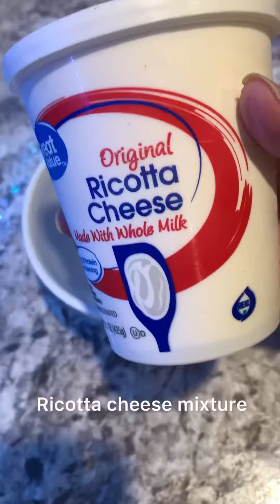Microwave Lasagna In A Bowl ( no pasta)| Keto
Microwave Lasagna In A Bowl ( no pasta)

Making this lasagna in a bowl is super easy.

Perfect for lunch a quick dinner and it reheats well enough to use for meal planning too!

Ingredients

-3-5 tablespoons  Marinara sauce (or pasta sauce)
-1/4 cup ricotta cheese (or cottage cheese)
-2 tablespoons Parmesan cheese
-1/4 teaspoon garlic powder
-1/4 teaspoon onion powder
-1/4 teaspoon oregano
 -salt
-4 -6 tablespoons mozzarella cheese (or your favourite kind)

Instructions

• In small bowl, combine ricotta cheese, Parmesan cheese,garlic powder, onion powder, oregano, and salt. Mix together
well.
Assemble lasagna
 1-Pour Ricotta cheese mixture into Microwave safe dish
2- add cooked ground meat
3-Pour 2 tbsp Marinara sauce or your choice of pasta sauce and spread on top of Ground meat
4-Sprinkle 2 tbsp mozzarella on top.
5- microwave for 1.5 minutes